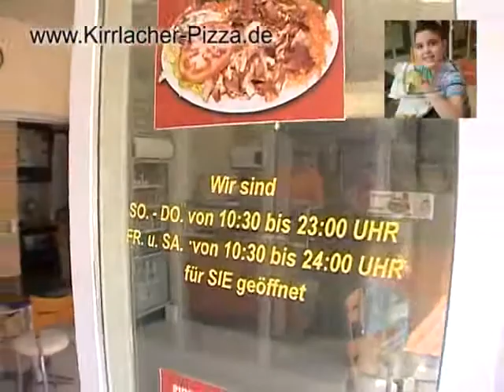Kirrlacher Pizza und Döner Haus